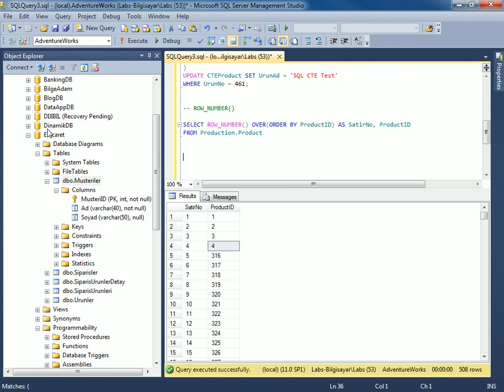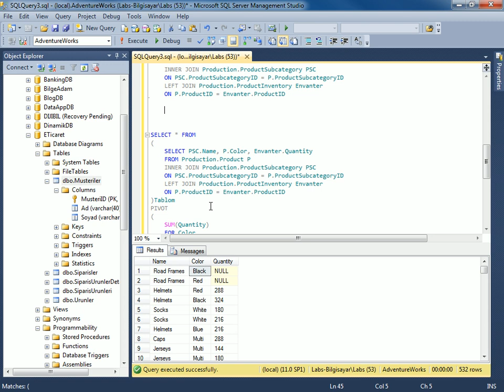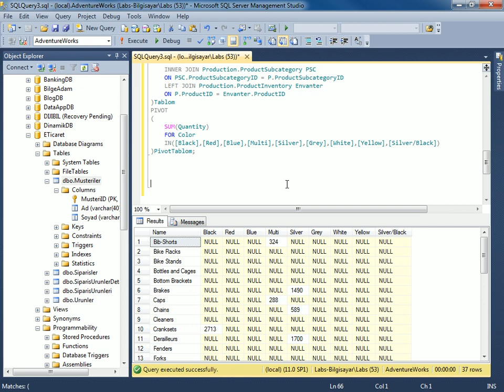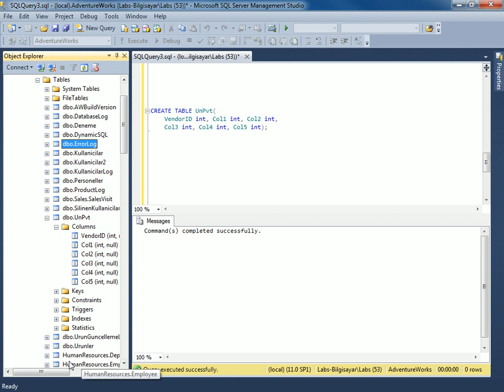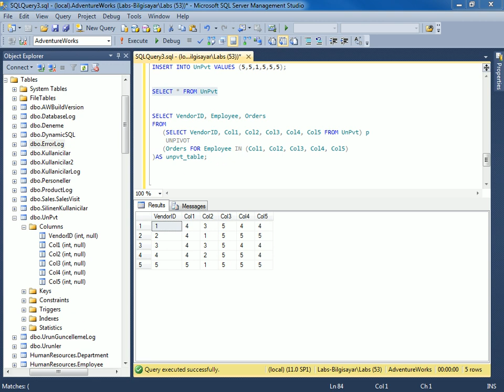SQL Server ile ROW_NUMBER(), PIVOT ve UNPIVOT